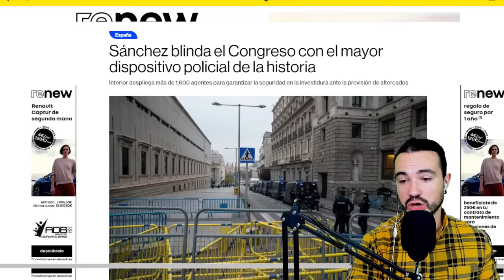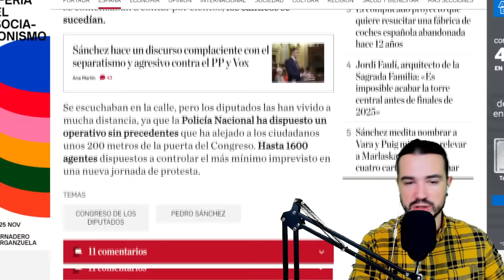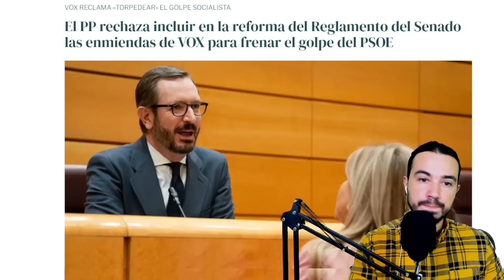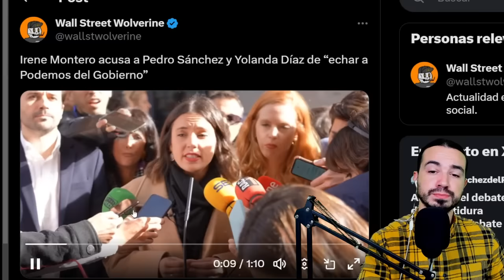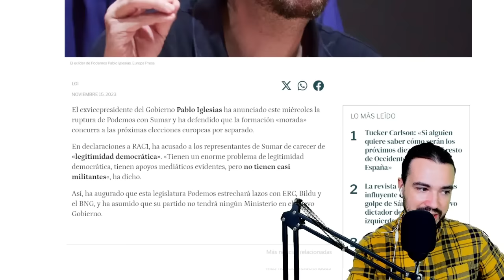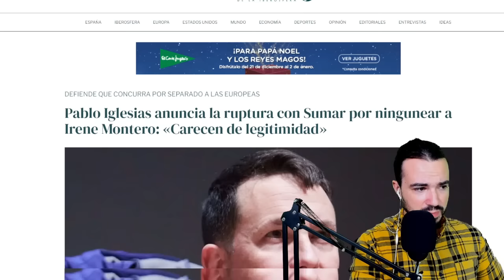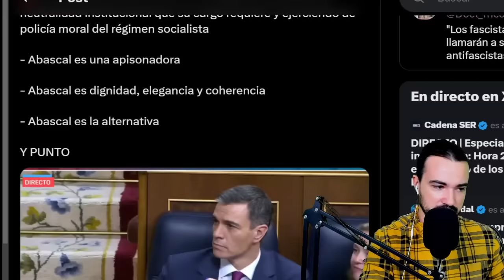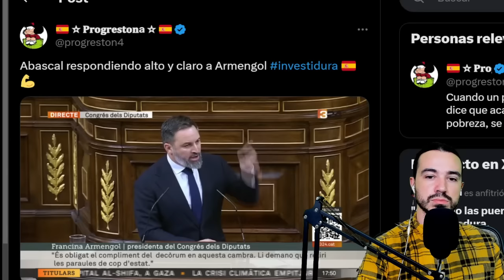PODCAST DE ACTUALIDAD 15 DE NOVIEMBRE DE 2023